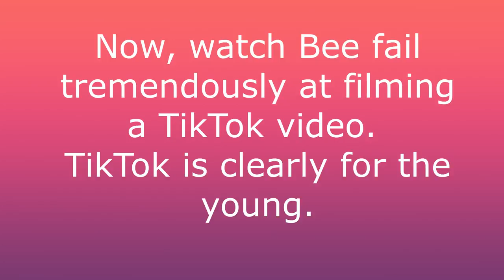Join Bee & Potato on a Photoshoot + TikTok Fail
Everyone that follows our insta knows that we love a good ol' photoshoot. We thought it would be fun for you all to join us. Stuffed with pictures and topped off with a failed TikTok attempt.